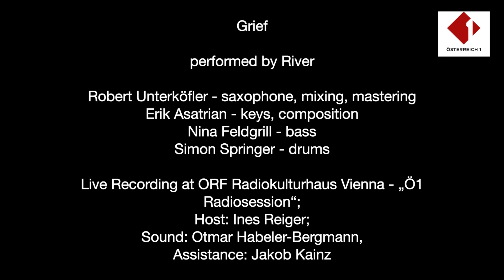Grief - River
Grief

performed by River

Robert Unterköfler - saxophone, mixing, mastering
Erik Asatrian - keys, composition
Nina Feldgrill - bass
Simon Springer - drums

Live Recording at ORF Radiokulturhaus Vienna - „Ö1 Radiosession“;
Host: Ines Reiger;
Sound: Otmar Habeler-Bergmann,
Assistance: Jakob Kainz